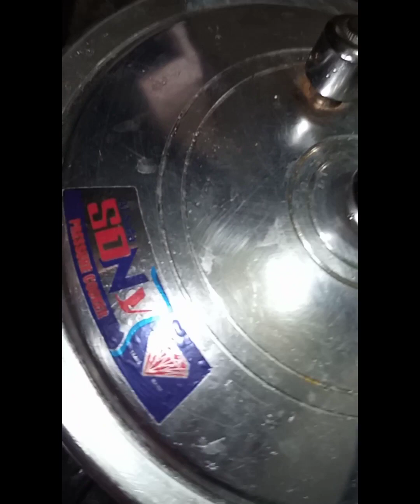بہت ہی آسان اور مزے کے 🍲شلجم بنے دیسی گھی, والی روٹیاں اور سلاد 🥗 واہ مزہ آگیا